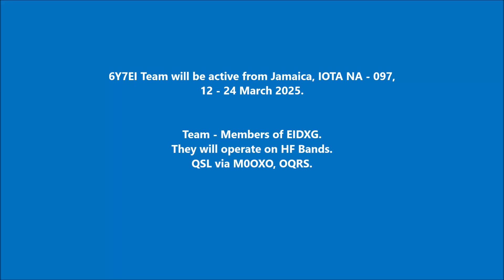6Y7EI Jamaica. From DXNews.com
6Y7EI Team will be active from Jamaica, IOTA NA - 097, 12 - 24 March 2025.